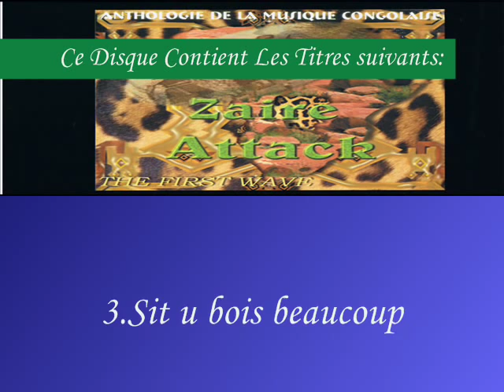Zaire Attack - Maria Chantal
Anthopologie de la musique Congolaise, Zaire Attack: "The first wave"